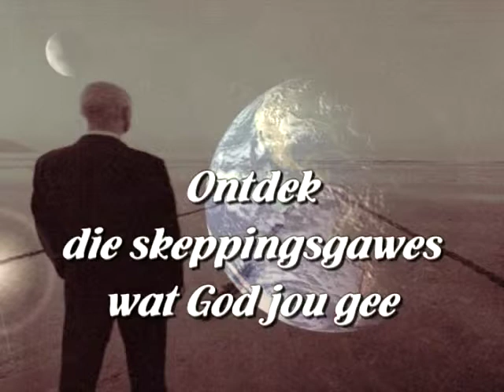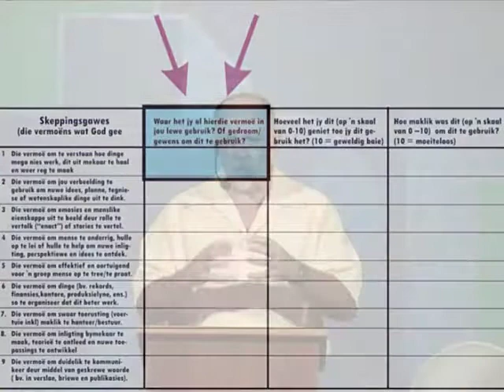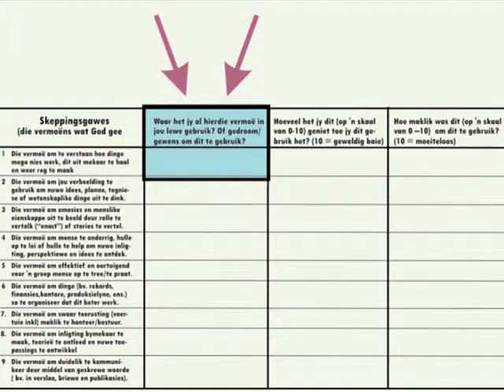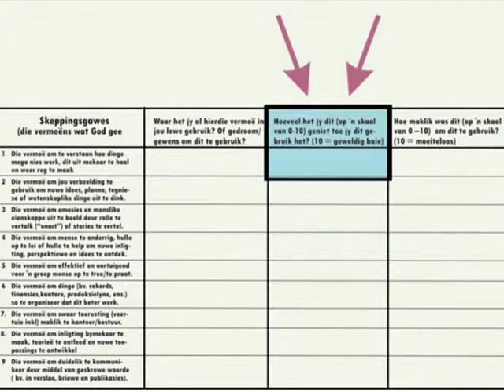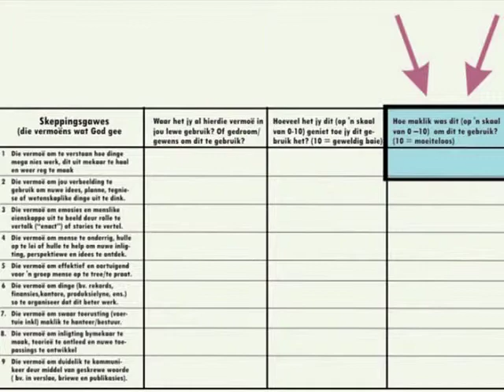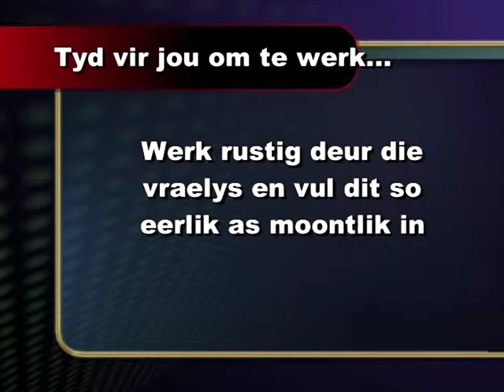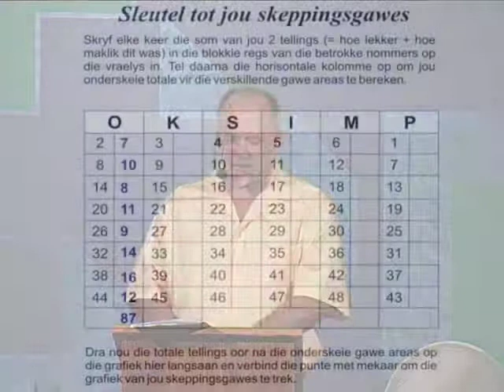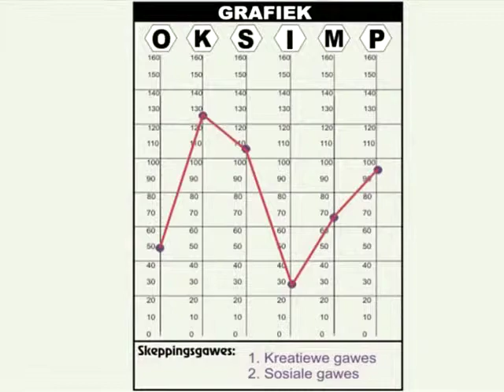06 Ontdek jou plek... deur die gawes te ontdek wat God jou gee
In hierdie video stel dr. Floris Knouwds eers 'n skeefgetrekte prentjie van gawes (een waarmee baie gelowiges rondloop) reg. Daarna begin hy met die hatering van skeppinsgawes as die eerste sleutel om die nis te vind waarin jy die beste verskil vir die saak van God se koninkryk kan maak.
ALLE HANDLEIDINGS VIR DIE KURSUS KAN AFGELAAI WORD DEUR DIE SKAKEL HIERONDER TE GEBRUIK: